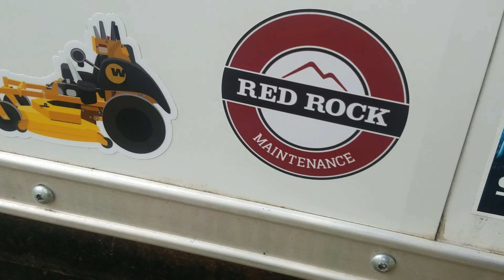Trailer of Fame!!!!🙂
This channel is all about lawn care tips for each other you help me ill help you and just the daily tasks of the business and also thoughts about it stratigies etc.

Lawn care setup videos of mine

Enclosed trailer shelves

Back pack blower comparison

Ferris review

My equipment

Ford f250

Chevrolet silverado 1500

7x14 enclosed trailer

6x12 enclosed trailer

5x10 utility trailer

Scag liberty z 48"

Ferris is 600z 48"

Toro turfmaster 30"

Honda hrr216

Milwaukee m18 fuel trimmer and hedge trimmer

Stihl br700 backpack blower

Stihl 94r trimmer

Stihl km130 with all the goodies

Stihl hl 94k hedge trimmer

Redmax ebz 7500 backpack blower

Stihl bg 50 handheld blower

Echo backpack sprayer

Solo backpack sprayer

Equipment defender racks

Surecan and no spill gas cans